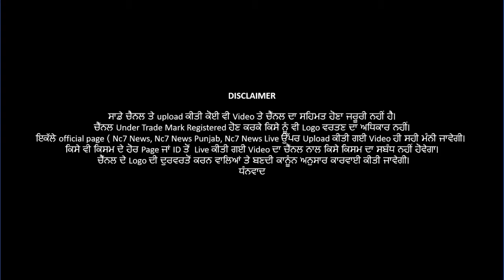ਕੋਰੋਨਾ ਪੋਜਿਟਿਵ ਆਉਣ ਤੋਂ ਬਾਅਦ ਵੀ ਇੰਝ ਦੇ ਰਹੀ ਹੈ ਯੋਧਿਆਂ ਨੂੰ ਹੌਸਲਾ-ਡੀ.ਸੀ.-ਰੂਪਨਗਰ || Nc7 News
ਕੋਰੋਨਾ ਪੋਜਿਟਿਵ ਆਉਣ ਤੋਂ ਬਾਅਦ ਵੀ ਇੰਝ ਦੇ ਰਹੀ ਹੈ ਯੋਧਿਆਂ ਨੂੰ ਹੌਸਲਾ-ਡੀ.ਸੀ.-ਰੂਪਨਗਰ  || Nc7 News  || ਪੰਜਾਬੀ ਖਬਰਾਂ